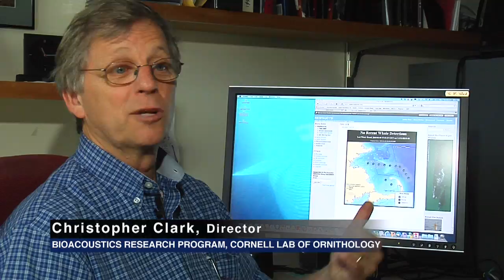Ocean Frontiers: Saving Whales at Stellwagen Bank - 2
Excerpt from "Ocean Frontiers," a feature-length documentary produced by Green Fire Productions.

"Saving Whales at Stellwagen Bank:" Shipping executives, marine biologists, Massport and Excelerate Energy come together to find solutions that work for commerce and whales.